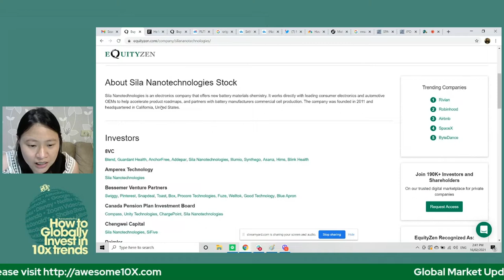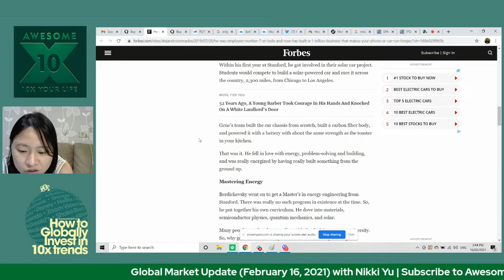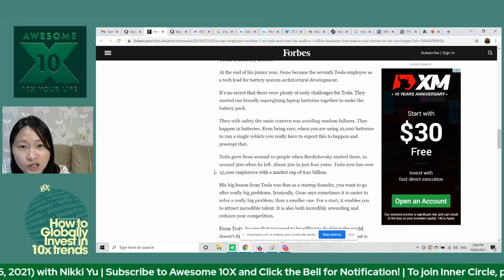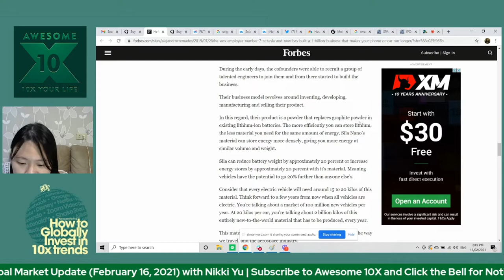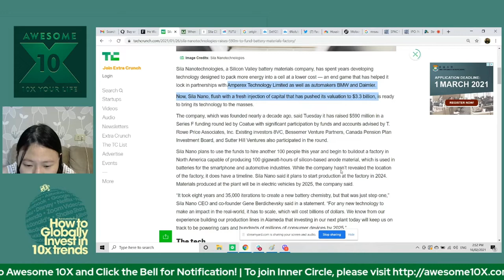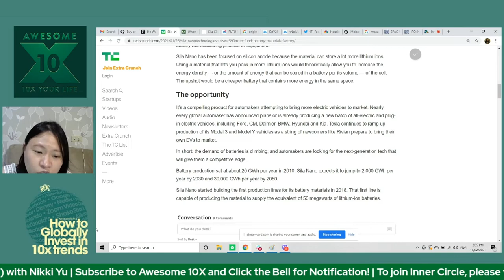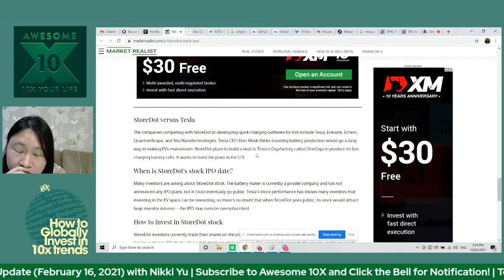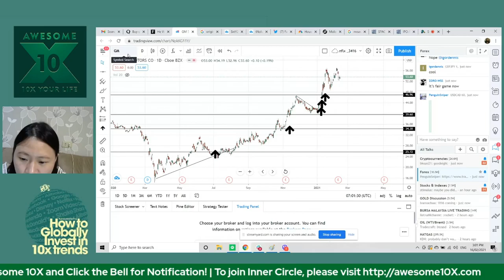Is Sila NanoTechnologies a Buy when they list in the IPO?